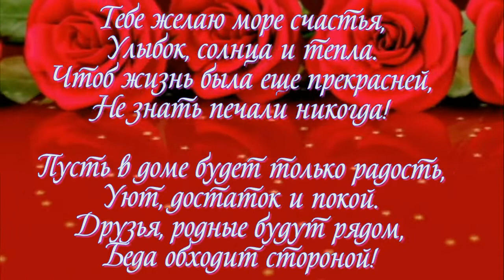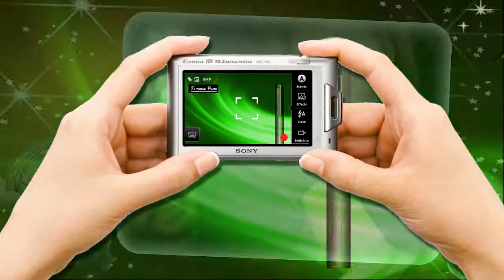С ДНЁМ РОЖДЕНИЯ